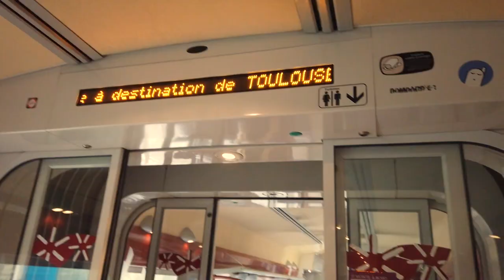Vlog Voyage à Tahiti - ÉPISODE 1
Puissent ces images vous apporter joie et légèreté. Puissent-elles vous inspirer un départ impromptu, un élan sauvage du cœur. Osez répondre présent aux desseins que nous suggère l'Amour en nous, chaque jour.
Lumière et bénédictions sur nous tous et toutes !
Merci de partager avec nous !

Pour commander les albums EVEIL et OFFRANDE ainsi que les livres MAYA et SYNCHRONICITÉ